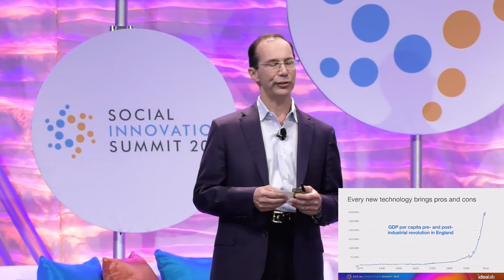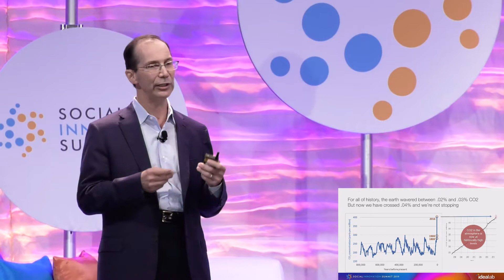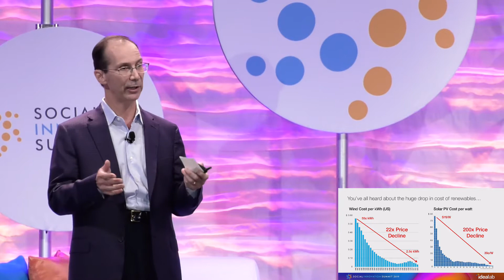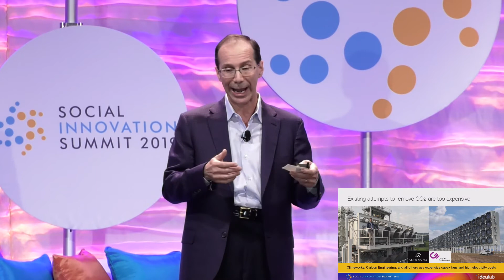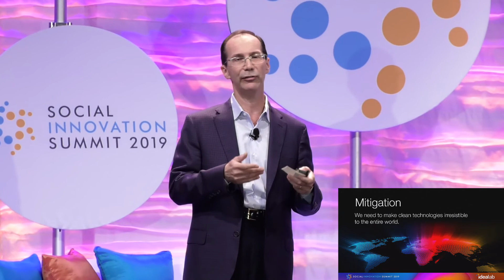Solving for Climate Change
Bill Gross, Founder & Chairman - Idealab

Social Innovation Summit 2019 | Los Angeles | June 4th, 2019